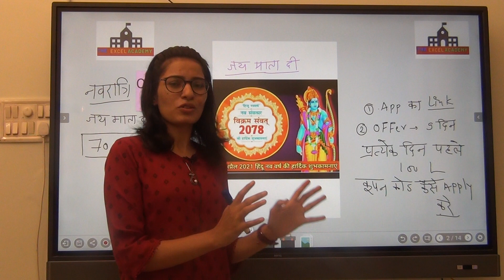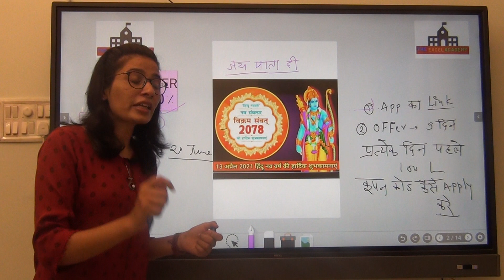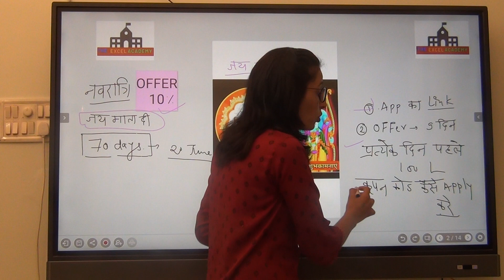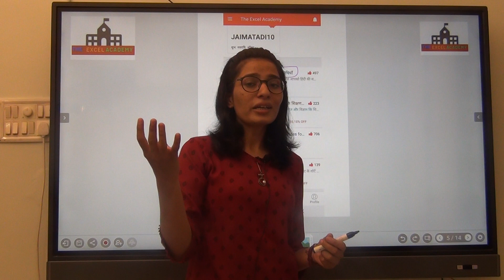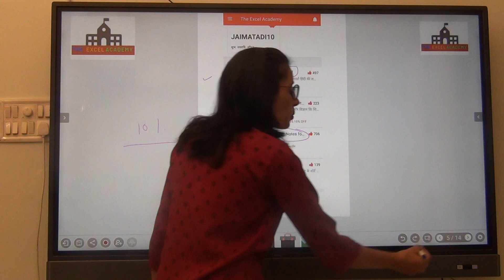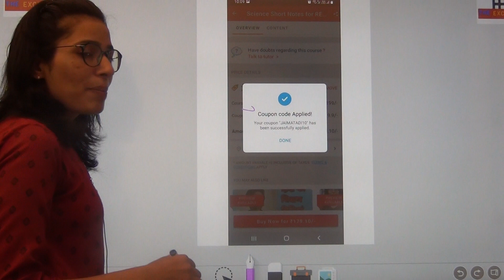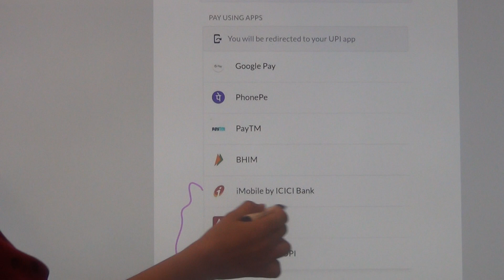अब 70 दिन शेष है,16 लाख लोगों का महासम्मेलन @REET 🎯 10% offer on All courses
स्वागत है आप सभी Excel  Academy परिवार के सदस्यों का 🙏🙏
सभी वीडियो की playlist मे जाये और अपना मनपसंद वीडियो को देखिये
प्लेलिस्ट के link 👇👇👇👇👇👇

First grade और second grade स्ट्रेटेजी

Reet strategy

सामाजिक विज्ञान for REET

विज्ञान for Reet

सामाजिक शिक्षण विधियाँ

गणित शिक्षण विधियाँ

साइकोलॉजी for reet

आप हमारा नंबर 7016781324 को "The Excel Academy" के नाम से Save कर लो जिस से आपको Continue Updates डायरेक्ट  आपके फोन पर मिलते रहेंगे

*MEETU BIDASAR*  Selected in First  Grade  -Maths  With (86) Rank

हमारा टेलीग्राम चैनल जहाँ से आपको PDF, टेस्ट सीरीज HAND WRITTEN NOTES, etc.समय समय पर मिलते रहेंगे. 🙏

धन्यवाद।

Team
The Excel Academy 🙏🙏

 reet ki best strategy kya hai
 Reet ke liye best guide kaun si hai
 manovigyan ke liye best guide kaun si hai
 psychology ke liye best guide